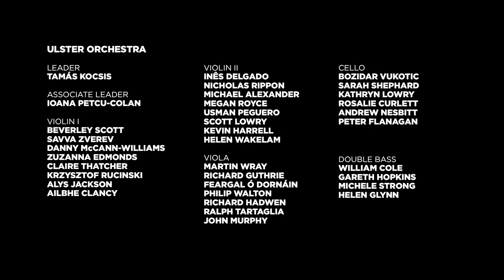Elizabeth Maconchy – Nocturne for Orchestra | Conducted by Sinead Hayes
To mark International Women’s Day 2022, Ulster Orchestra presents performances from our season concerts of works by women composers.

Elizabeth Maconchy’s composing life began at the age of 6 at her parent’s piano. She studied under Vaughan Williams, who stated in her final report he had taught her everything he could and had no more to offer her that she did not already know. Although her earlier compositional works were heralded in Europe, World War II seemed to catalyse a change in style for her musical creation that was not as well received in these circles. However, Maconchy herself felt she had found her true musical voice. Clearly favouring chamber music composition, out of the over 200 works she wrote during her lifetime, Machonchy said of her thirteen string quartets composed between 1933 and 1984 were “my best and most deeply-felt works”.

A passionate socialist, according to academics, Maconchy favoured the quartet form as her idea of a musical debate between four balanced, individual, impassioned voices. Healthy debate was perhaps something Maconchy longed for in a world ravaged by war, a world where women still did not have a voice thought to be worth listening to. Maconchy certainly knew her musical voice, and held firm in her impassioned decision to raise that voice in a musical space still so dominated by her male counterparts. This struggle, she felt, was worth it, for she stated herself “I cannot imagine a life without being engaged in musical composition.”. Her correspondences with fellow woman composer, Grace Williams, point to a determination to develop a network of women composers helping each other overcome the challenges of this environment.